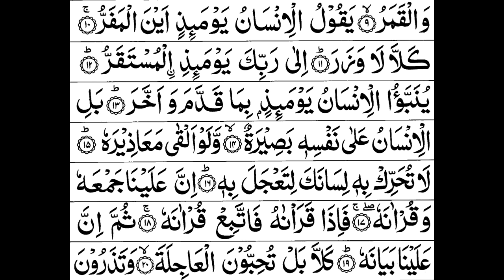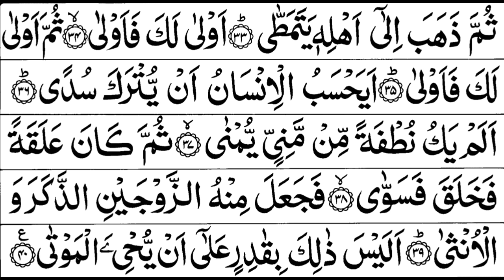Surah Al -Qiyamah Full II By Sheikh Shuraim With Arabic Text (HD)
Recitation Of Surah Al-Qiyamah By Sheikh Shuraim With Arabic Text